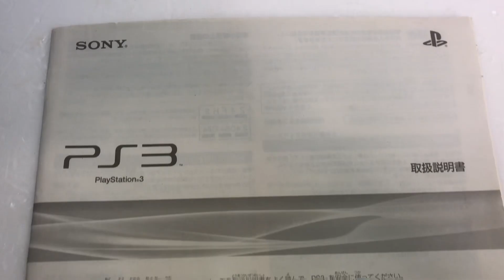□ SONY ソニー プレイステーション3 PS3 プレステ3 CECH-2500B ワイヤレス コントローラー まとめて 動作確認済み 初期化済み □24031001